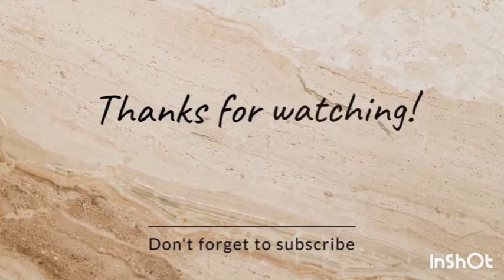Mix Holyashes and Egg shells and see how Huge amounts of Money will Flow to you & Abundance